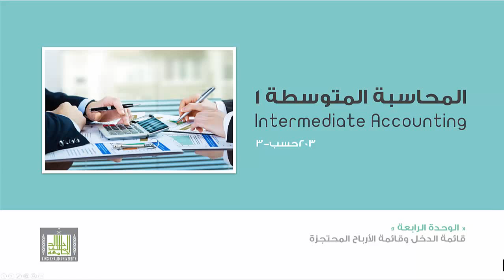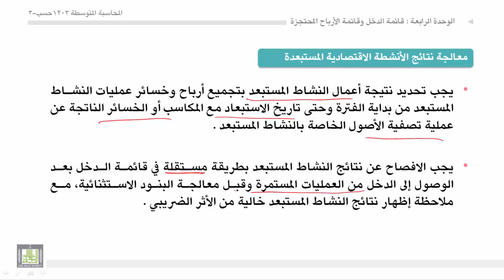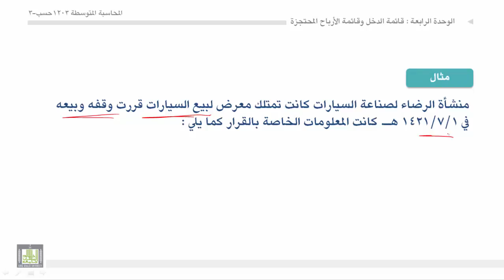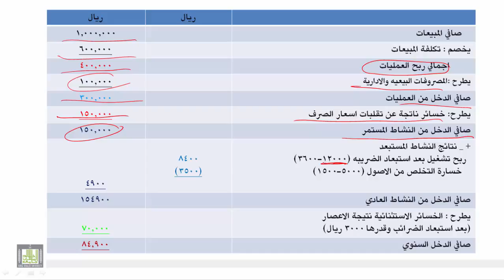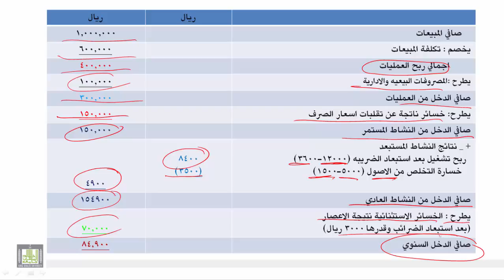محاسبة المتوسطة 1 - الوحدة 4 : مشكلات قياس الدخل وإعداد قائمة الدخل - 2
مشكلات قياس الدخل وإعداد قائمة الدخل - 2
- المعالجة المحاسبية للبنود الاستثنائية.
- معالجة الانشطة المستبعدة.